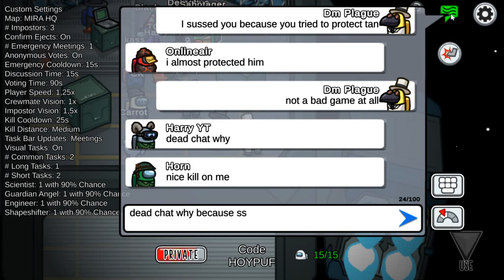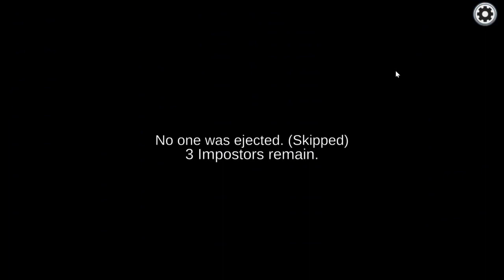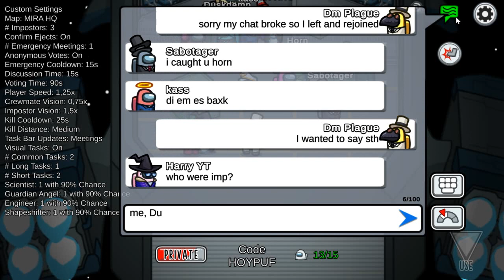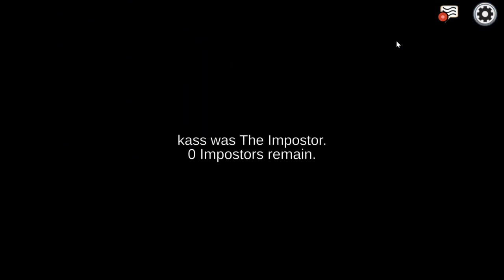Among Us 09.06.2022. (MiraHQ) (Hosted by Horn)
00:00 - L Swooper
02:05 - Game 2 (lost by Detective, Black and Swooper) (engineer gameplay)
15:25 - Game 3 (won by Horn, Anik and Jea) (12 engineers vs 3 shapeshifters)
27:15 - Game 4 (won by Dm Plague, Detective and Duskdamp) (12 scientists)
43:25 - Game 5 (lost by Dm Plague, Detective and Carrot)
58:20 - Game 6 (won by Dm Plague and Jea)
1:05:50 - Game 7 (lost by kass)